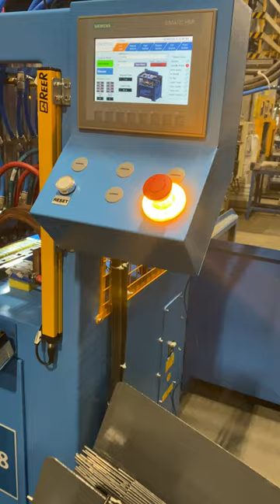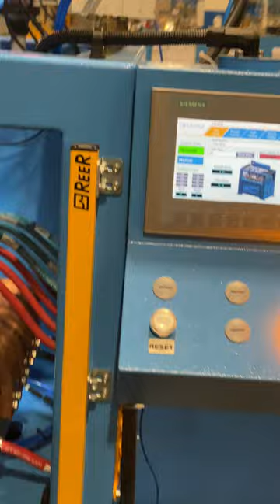Fırın Tel Yan Duvar Kaynak; Side wall for oven wire rack Welding; Seitenwand für Ofengitter schweiß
Fırın Tel Raf Yan Duvar Direnç Kaynak Makinası  ; Side wall for oven wire rack  Welding Machine ;  Seitenwand für Ofen gitter schweiß maschine